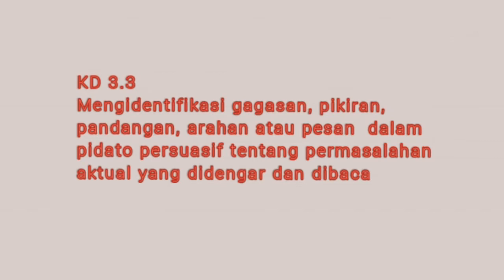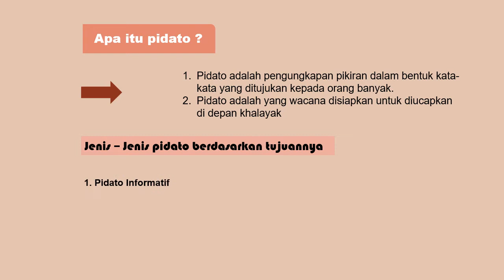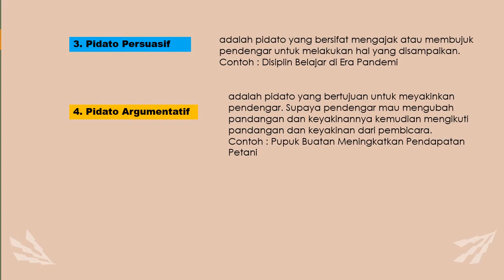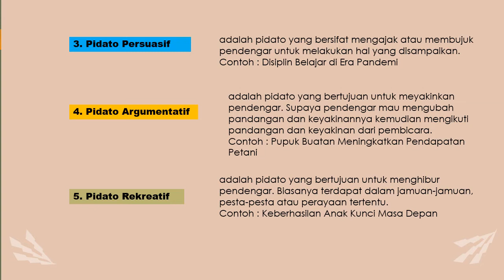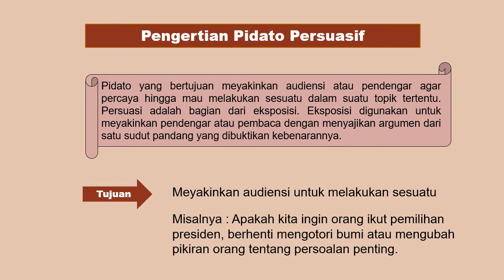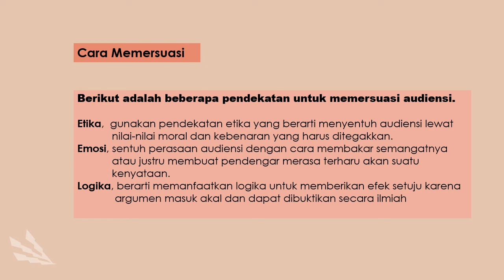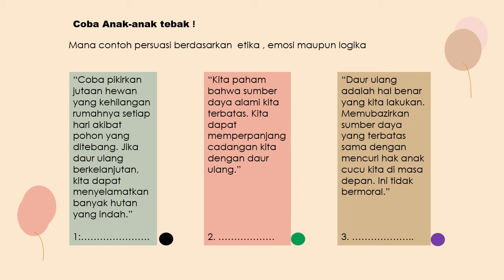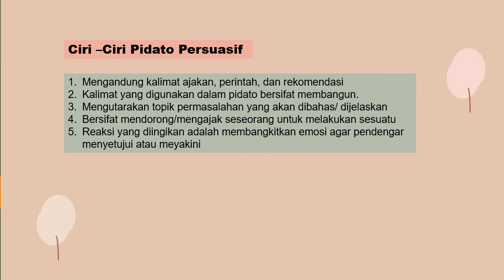Teks Pidato Persuasif - Pengertian, Jenis, Cara Memersuasi dan Ciri-Ciri Pidato Persuasif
Teks Pidato Persuasif adalah materi pembelajaran bahasa Indonesia kelas IX semester 1. Pada video ini dibahas mengenai pengertian pidato, pengertian pidato persuasif, jenis-jenis pidato berdasarkan tujuannya, cara memersuasi serta ciri-ciri pidato persuasif. Video Teks pidato persuasif ini dilengkapi dengan tugas yang bisa dipakai siswa untuk berlatih. Semoga video ini bisa membantu siswa dalam belajar daring bahasa Indonesia.